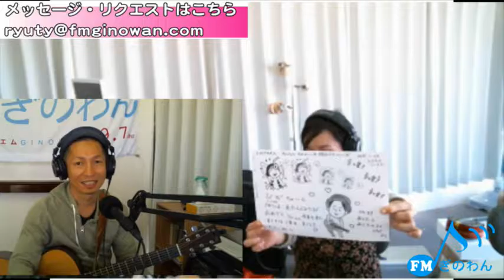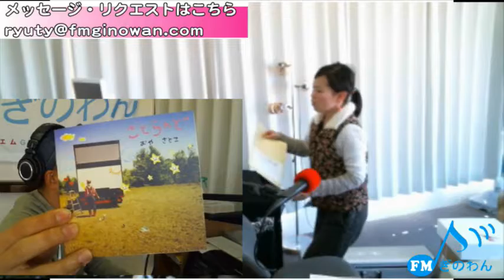第69回Ryutyの今日はいい日♪明日はもっといい日♪＠2017/01/27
第69回Ryutyの今日はいい日♪明日はもっといい日♪＠2017/01/27 - Captured Live on Ustream